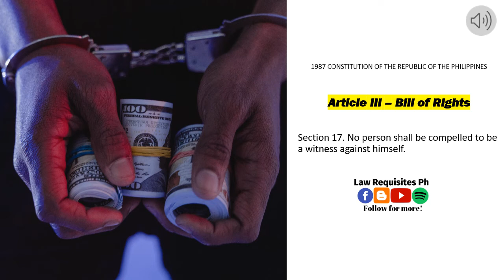Article 3, Section 17, Bill of Rights of the 1987 Philippines Constitution | Audio Codals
Article 3, Section 17, Bill of Rights of the 1987 Philipppines Constitution | Audio Codals

You can message me here for your concerns.